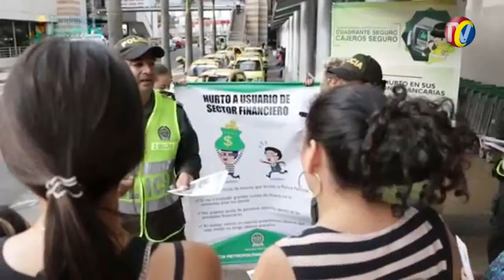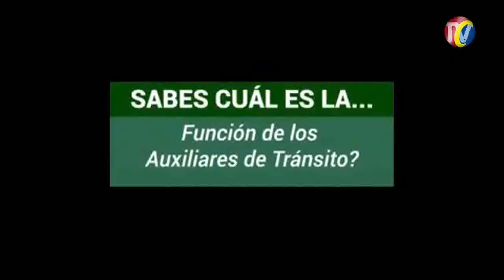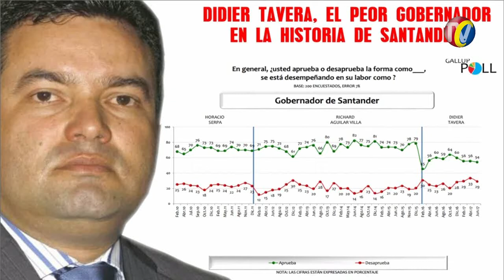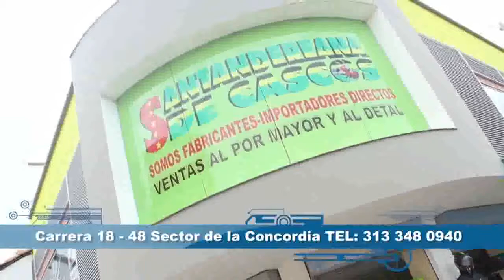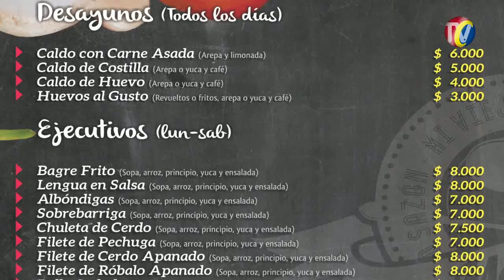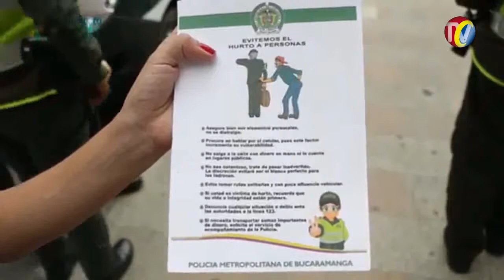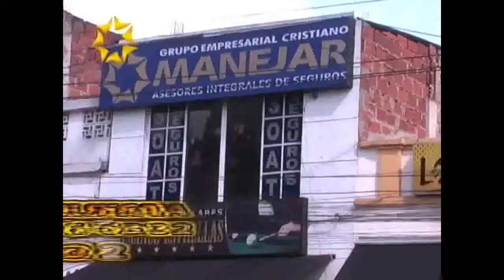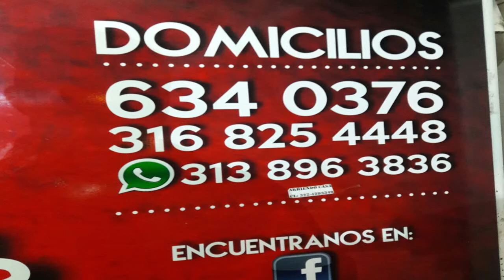IMPACTO Jueves 29 de Junio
01- BUCARAMANGA- Grúas de Transito deben Bajar Motos o automóviles si el Conductor Aparece antes de que Arranque la Grúa, según Articulo 127 del Código Nacional de Transito
02- VETAS- CALIFORNIA- SURATA- Empresa de Capitalista Extranjero que Quiere Explotar el ORO en paramo San Turban quiere hacerle creer a Pobladores que tarjaban para ellos para después Sacarles el ORO y dejarles agua Envenenada y un desierto
03- FLORIDABLANCA- Policía y Alcaldía disponen Operativos para Controlar la Inseguridad en Sitios Críticos durante estas Vacaciones
04- BUCARAMANGA- Frente a Bomba de Chimitá, alcaldía aun No arregla Huecos que han causado Accidentes especialmente a Motociclistas
05- MOGOTES- 3 Ratas que venían de Tunja y Bogota capturados porque fueron pillados robando Celulares en Aglomeración de Publico asistente a Ferias y Fiestas
06- BOGOTA- Noticias Caracol nos enseña como responder las llamadas cuando lo llaman de un Banco o cualquier establecimiento a Cobrarle
07- BUCARAMANGA- subiendo del terminal a Provenza, PELIGRO por ciclista arrastrado por Moto en plena vía rápida

08- BUCARAMANGA- Cuales son las Funciones de Los AUXILIARES DE TRANSITO que se ven en las calles
09- Vía BARRANCABERMEJA- SAN ALBERTO- Capturado Burro que cargaba mas de 10 KG de marihuana dentro de Bafles de Sonido
10- BUCARAMANGA-  barrio la JOYA- De madrugada Celador Sorprendió a Rata intentando abrir un local y  le dió Bolillo Terapia
11- OCAÑA- A golpes 2 Mujeres Pelearon en Centro comercial, porque una estaba con el marido de la otra
12- FLORIDABLANCA- Ojo con las Cámaras de Fotomultas- Aprenda a identificar donde estan ubicadas- Por eso Alcalde HECTOR MANTILLA Ordenó Señalizarlas para que evite los comparendos
13- Didier Tavera el Peor gobernador de Santander en la Historia